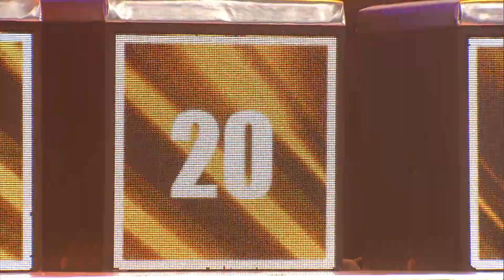[Rank 20] Dream Chaser JAY-R | 3rd Ranking & Elimination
Dream Maker: The Search for the Next Global Pop Group is ABS-CBN’s newest idol survival reality competition program. The show features a pool of 62 talented young males called "Dream Chasers" who undergo rigorous talent training to find the 7 standouts who will become the next generation’s Male Global Pop group. The program also marks ABS-CBN’s partnership with Korean entertainment companies, MLD Entertainment and KAMP Korea.